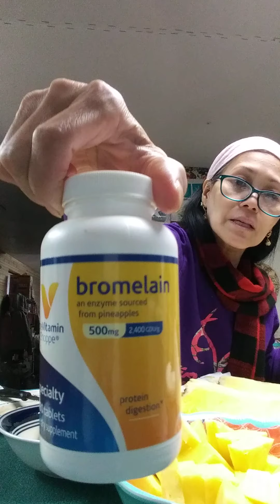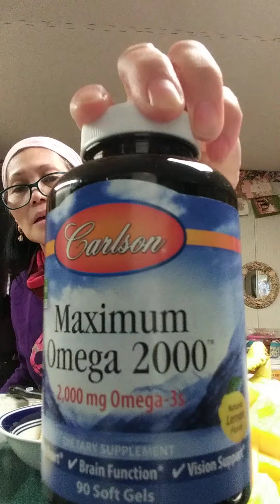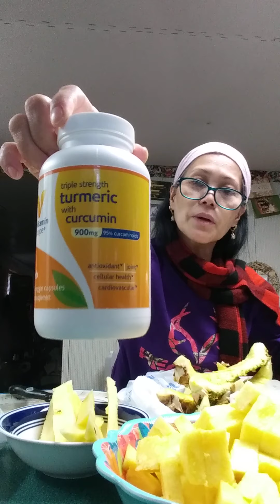simple way of mine on how to take skin and slice pineapple healthy snaks.